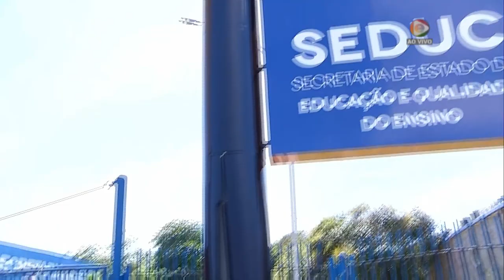BOLETIM EM TEMPO 17 04 2019 1º BLOCO